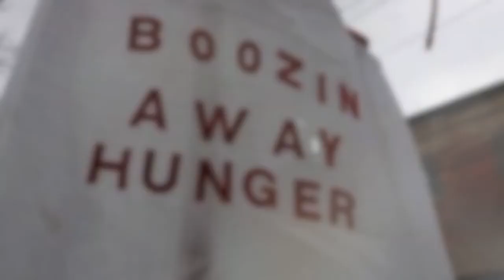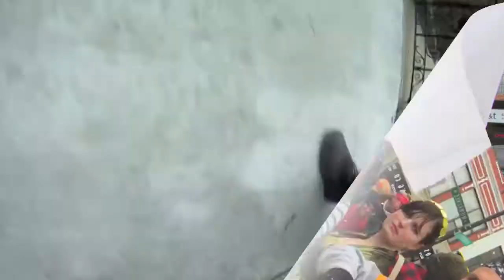Chiditarod 2012 Boozin Away Hunger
Boozin Away Hunger's Chiditarod 2012 Race with the Pirate Ship from Doom featuring ship mounted cameras